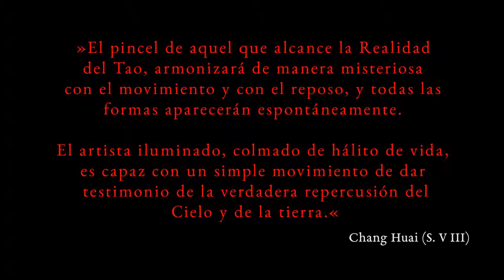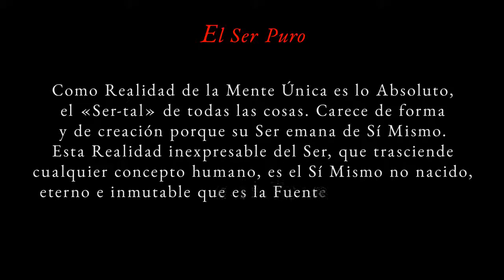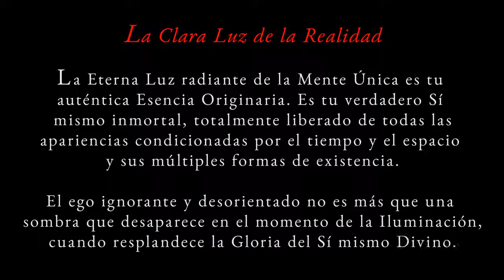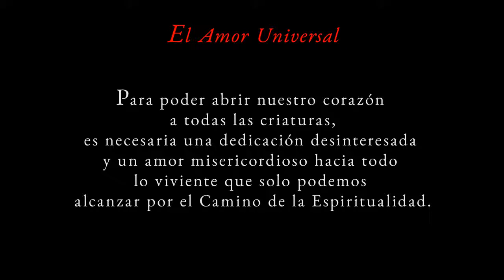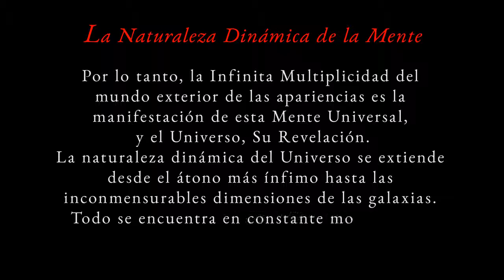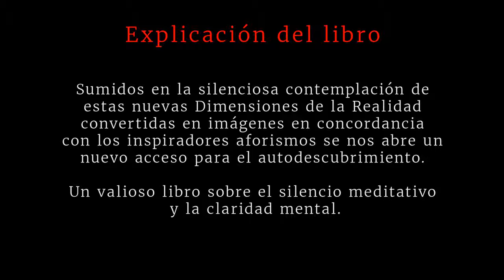Las Iluminadas Dimensiones de lo Divino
Esta extraordinaria obra contiene cuadros y aforismos de un maestro espiritual que en su Despertar a la Realidad ha experimentado la Armonía y la Plenitud inherentes al Ser. Son pinturas de una brillante luminosidad, cuyo misterioso efecto místico nos alcanza en lo más recóndito de nuestro interior. Sumidos en la silenciosa contemplación de estas nuevas Dimensiones de la Realidad convertidas en imágenes en concordancia con los inspiradores aforismos se nos abre un nuevo acceso para el autodescubrimiento. Un valioso libro sobre el silencio meditativo y la claridad mental.

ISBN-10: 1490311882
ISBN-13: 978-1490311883